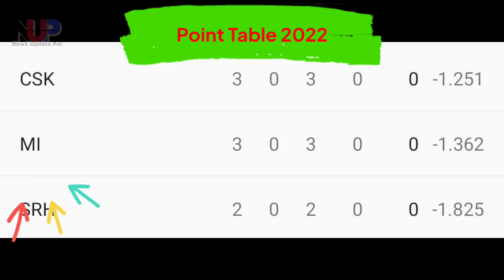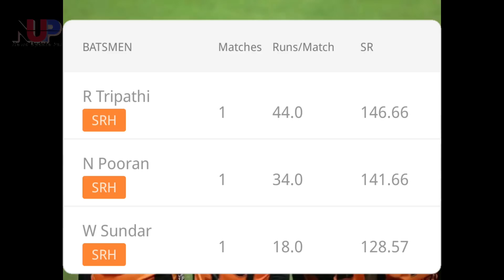CSK vs SRH 17th match & toss prediction ipl 2022 | Chennai super kings vs sunrisers Hyderabad Match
Tata Indian premier league 2022 Chennai super kings vs sunrisers Hyderabad match winner team prediction and Dream11 team player list

IPL 2022 csk vs SRH fantasy tips and Dream11 team player list prediction
Chennai super kings team squads and sunrisers Hyderabad team player list today cricket match full information Live streaming and telecast in india